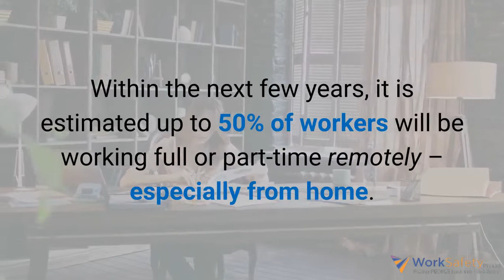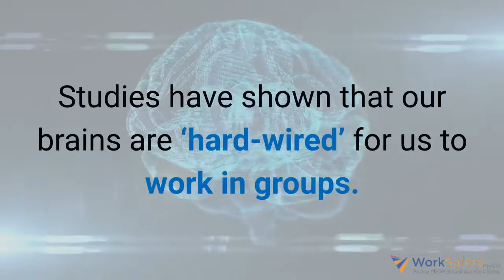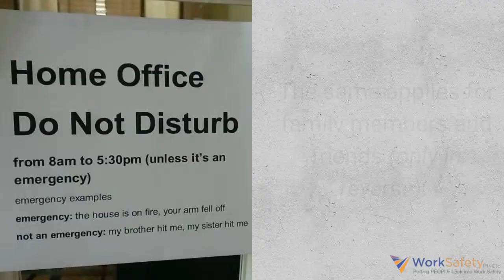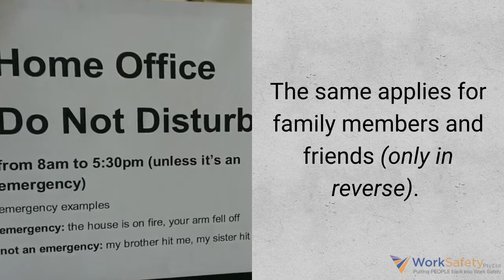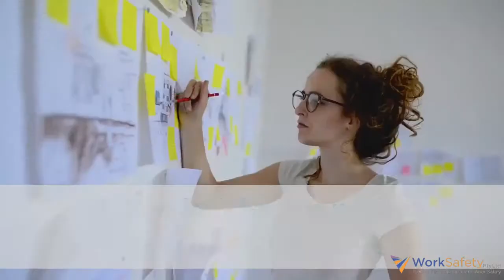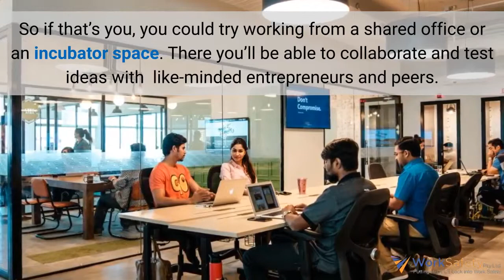7 tips for avoiding isolation when working from home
7 Tips for Avoiding Isolation